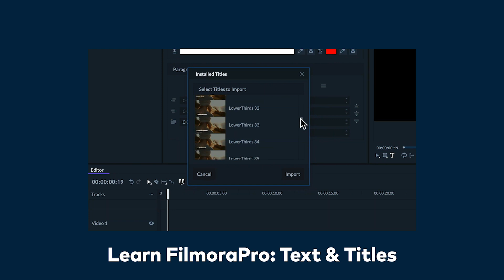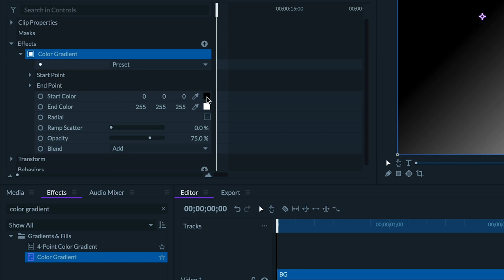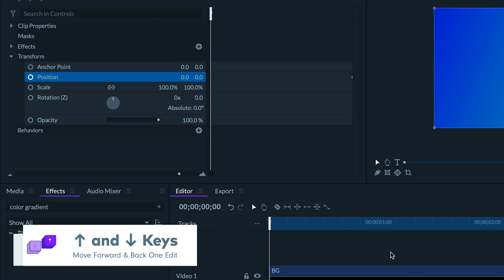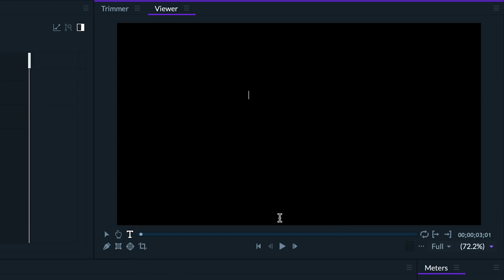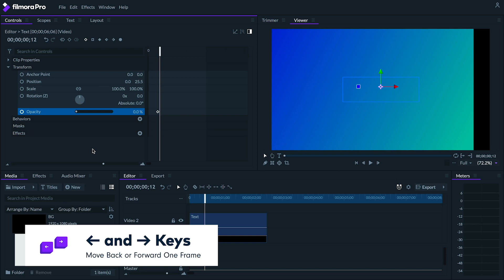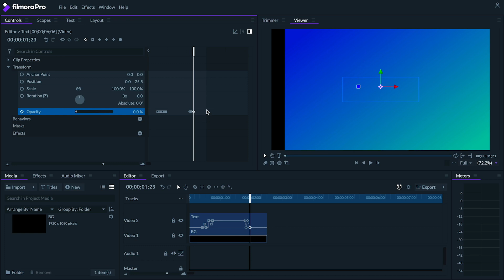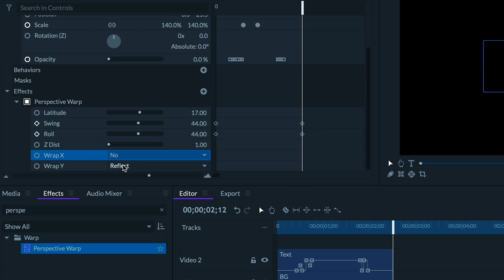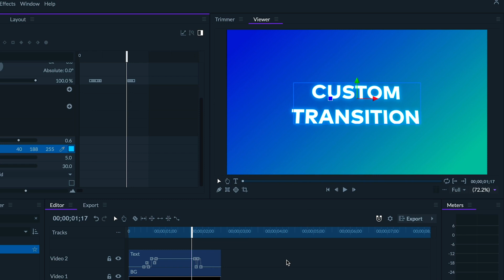How To Make Custom Title Transitions in FilmoraPro!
Create custom intros and title transitions with FilmoraPro: // Did you know you can make cool title transition effect in FilmoraPro? There are some really cool techniques that can help you make your own unique custom title cards! FilmoraPro comes with a large library of title presets you can use in your projects, but it also gives you the option to make even more custom titles from scratch.

00:00 Intro
01:10 Animating a Background
04:17 Animating Text
08:36 Exporting

16-35 Lens
24-70 Lens